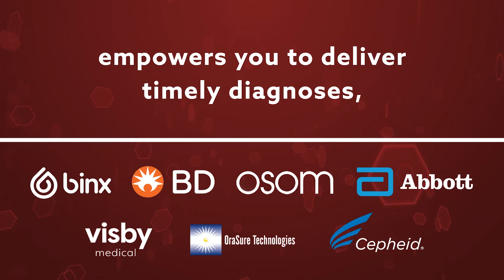Empowering Patient Care: Rapid STI Testing Kits for Point-of-Care Efficiency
In today’s fast-paced health care landscape, efficient and accurate point-of-care (POC) testing is essential. We recognize the critical need for quick, reliable STI testing solutions that benefit your practice and patients.

That’s why we provide a comprehensive range of high-quality rapid STI testing kits specifically designed for POC.